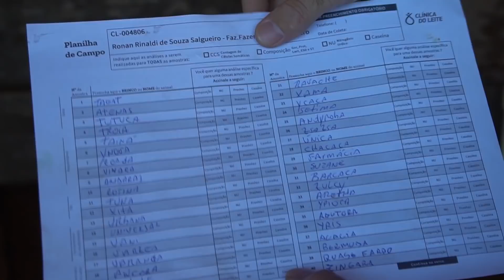GIROLANDO, A RAÇA BRASILEIRA QUE É A MAIS VERSÁTIL DO MUNDO! | RICHARD RASMUSSEN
Olá, eu sou Richard Rasmussen, Biólogo, Aventureiro e Conservacionista e hoje eu trago a vocês mais um guia de raças de bonivos!
Dessa vez vamos falar da Girolando, espero que gostem!